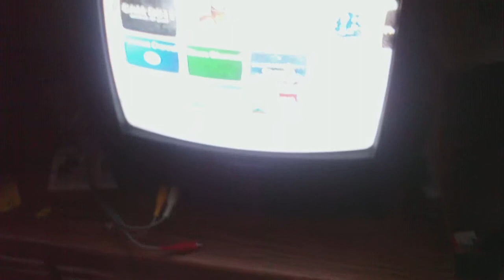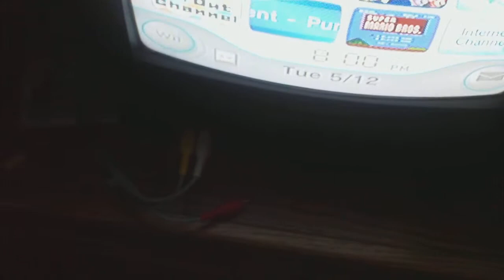Dazzle DVC100 Help ASAP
My windows Movie Maker works but the whole vid is bad. The others all say burning error. I have windows XP and on my tv I have 2 slots for input.(White and Yellow) PLZ HELP ASAP SOON!